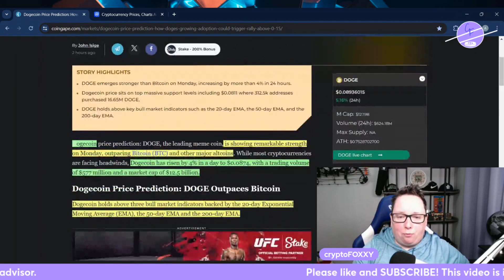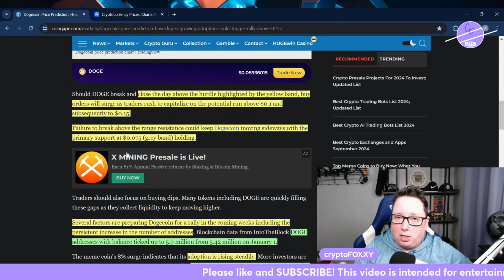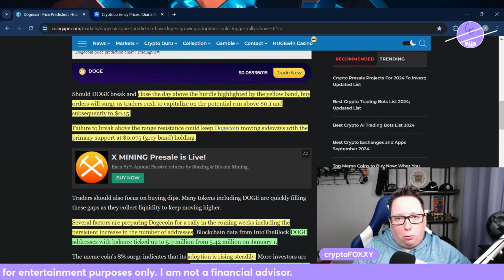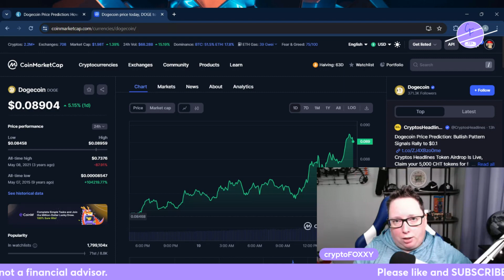Dogecoin Price Prediction - How DOGE Can Rally Above $0.15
Dogecoin price prediction: DOGE, the leading meme coin, is showing remarkable strength on Monday, outpacing Bitcoin (BTC) and other major altcoins. What price point is on the table for DOGE?